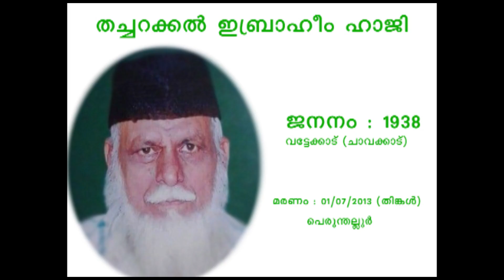തച്ചറക്കല്‍ അനുസ്മരണം ആദൃശ്ശേരി Adarsheri Hamsakutty Musliar talks about Thacharakkal Ibrahim Haji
തച്ചറക്കല്‍ ഇബ്രാഹീം ഹാജിയെ കുറിച്ച് ആദൃശ്ശേരി ഹംസ കുട്ടി മുസ്ലിയാര്‍ അനുസ്മരിക്കുന്നു .